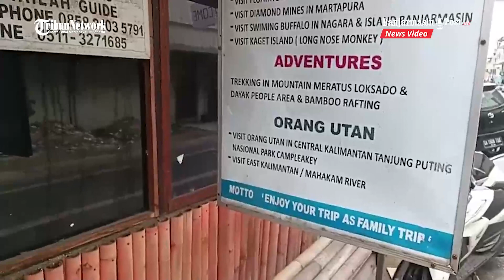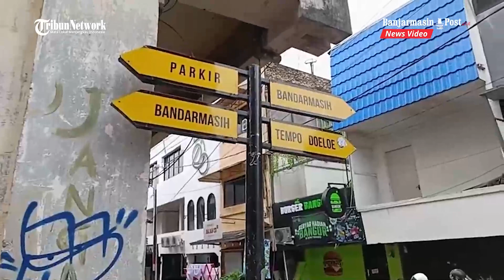Suasana Pagi di Kawasan Bandarmasih Tempo Doeloe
BANJARMASIN.CO.ID -